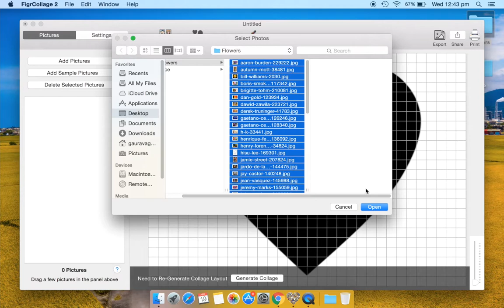Make Heart Shape Photo Grid Collage in 60 Seconds | FigrCollage